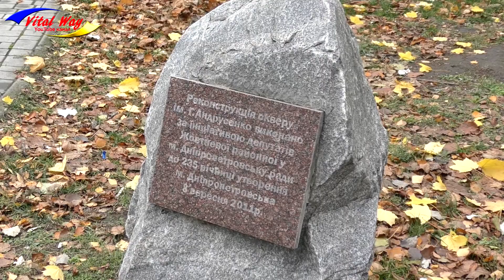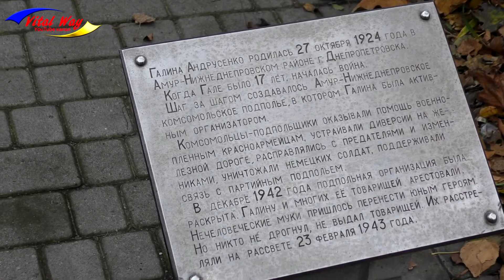Памятный камень Галине Андрусенко в Днепропетровске - видео обзор Vital Way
Памятный камень Галине Андрусенко в Днепропетровске установлен в сквере Галины Андрусенко..Немеркнущей страницей в славную историю борьбы днепропетровцев против немецко-фашистских захватчиков вошла деятельность Амур-Нижнеднепровской комсомольско-молодежной организации. Руководителем ее был рабочий метизного завода Иван Иванович Иванов. Члены организации, 18-20-летние юноши и девушки, среди которых наиболее известны Александр Корниенко, Галина Андрусенко и Михаил Клюквин, дали клятву, которой оставались верными до последней минуты.
Галина Андрусенко родилась 27 октября 1924 года в Амур-Нижнеднепровском районе г. Днепропетровска. Училась в СШ №63 АНД района. Когда Гале было 17 лет, началась война. Шаг за шагом создавалось Амур-Нижнеднепровское комсомольское подполье, в котором Галина была активным организатором.
В Днепропетровском историческом музее хранятся вещи Галины Андрусенко, среди которых есть и записная книжка Гали, которую она вела с 7-го по 9-й класс.
Всё активней становилась боевая деятельность подпольной комсомольской организации, всё сильнее становились ее удары по врагу. Но пробравшийся в ее ряды предатель узнал и сообщил гестапо имена большинства членов подпольной группы и их адреса. В ночь с 18 на 19 декабря 1942г. начались аресты. Командир группы Ваня Иванов оказал гестаповцам отчаянное сопротивление, но был ранен и схвачен. Долго не давался в руки фашистам, яростно отбиваясь от них, комиссар А.Корниенко. Гитлеровцы схватили свыше 30 членов группы и столько же их родственников, которых взяли в качестве заложников.
Более двух месяцев в кровавых застенках гестапо гитлеровские палачи зверски пытали подпольщиков. Но юные бойцы держались мужественно, стойко. Никто никого не предал. Ночью с 23 на 24 февраля 1943 года 22 юных патриота (в т.ч. и Галина Андрусенко) во главе со своим командиром Ваней Ивановым и комиссаром Сашей Корниенко были расстреляны фашистами. Остальных арестованных за отсутствием улик гитлеровцы отправили в концентрационные лагеря смерти.
Присоединяйтесь к группе Днепропетровск (Днепр) - мой город С 2025 года сменился номер Приват карточки. Сейчас свою благодарность за мой труд вы можете отправить на карту ПриватБанка 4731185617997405